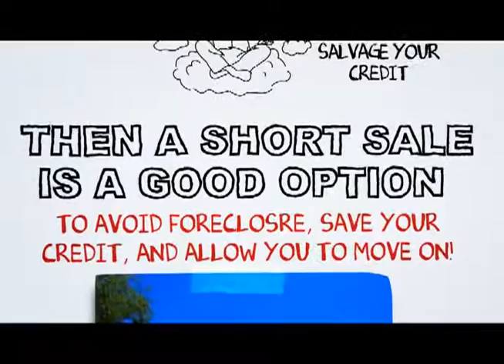Wrightwood Short Sale Agent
At SCA Real Estate, our Wrightwood Short Sale Agents are here to walk you through the Wrightwood Short Sale Process. We have an excellent short sale negotiation team, and we are ready to get your short sale approved in a timely fashion.